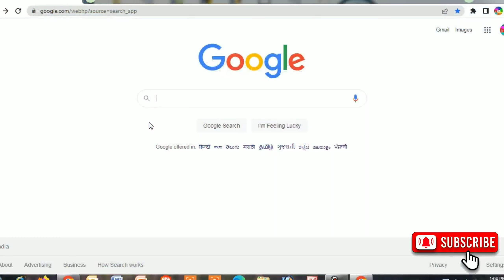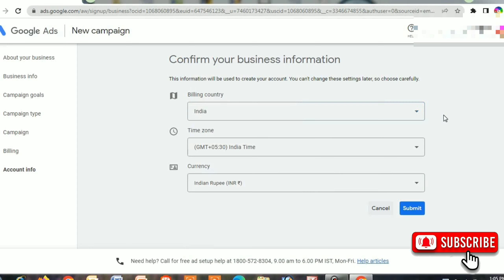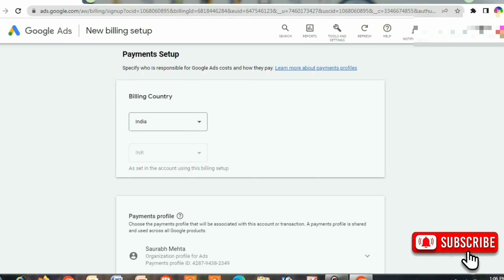create google ads acount sign in google ads google ads account kaise banaye 2022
create google ads acount
sign in google ads